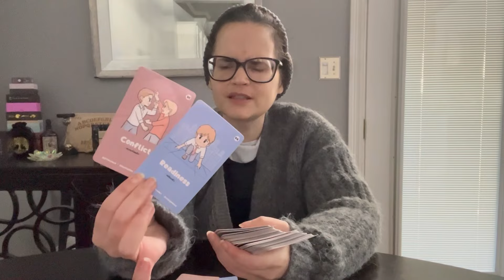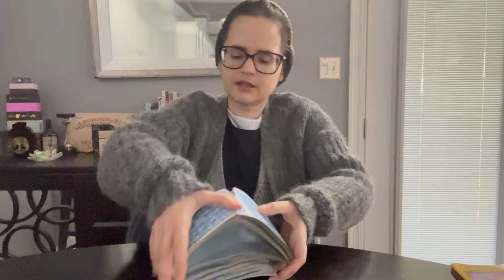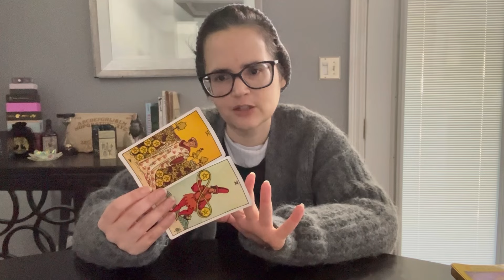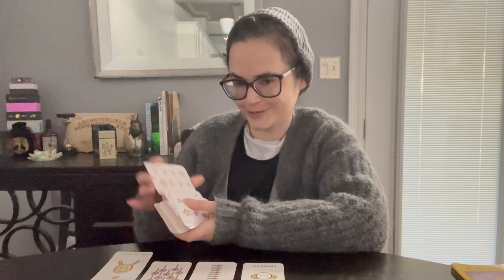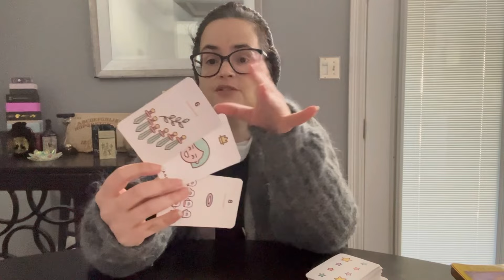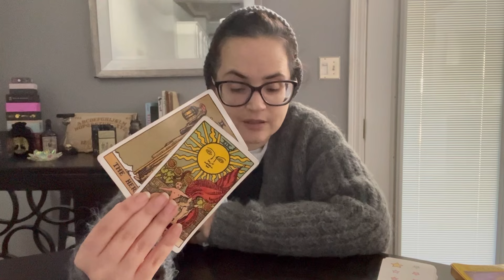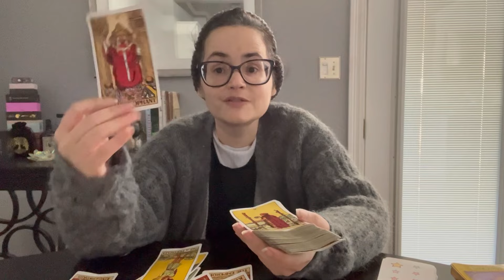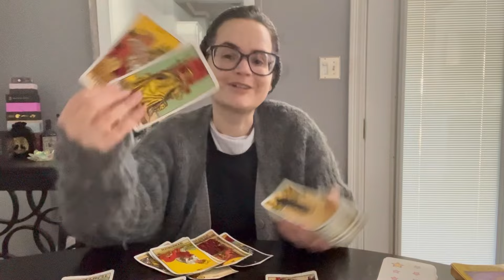UR MESSAGES R POWERFUL N LIFE CHANGING! U FREED THE ENERGIES IN THIS READ TO PERSUE TRUE HAPPINESS!